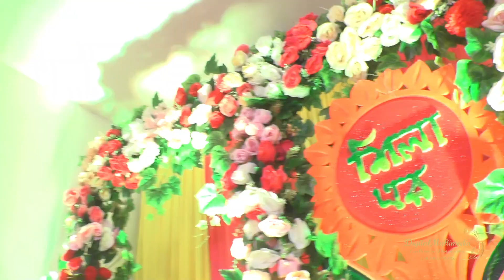বিয়ের 2023 অনুষ্ঠান